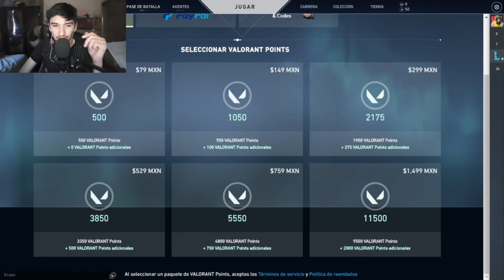ME COMPRO EL PASE DE BATALLA DE VALORANT ¿VALE LA PENA?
Que onda Brothers, ¿cómo están? hoy les traigo un vídeo de Valorant , espero y les guste, like para más test de juegos, saludos 😁

Código Fortnite: SOYRASECBRO (Mándame una captura a Instagram que usaste el código y tendrás un saludo especial) ♥️